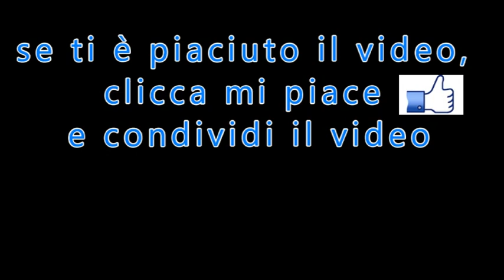Il piccolo Zar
di Paolo Risso
tratto da: "Il Settimanale di Padre Pio"
n.19 del 13 Maggio 2018
PER ABBONARSI:
 C/C postale n°: 70272836
 Intestato a: Ass. Casa Mariana Editrice
 Causale: Per Il Settimanale di Padre Pio - tipo di abbonamento
 Codice IBAN: IT61 S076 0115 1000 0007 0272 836